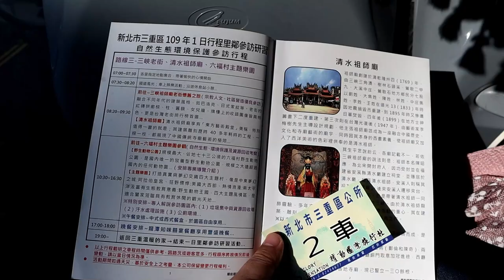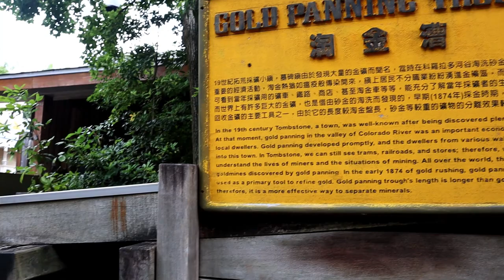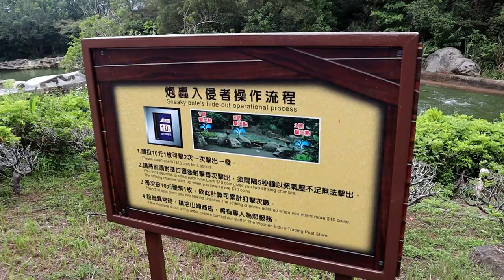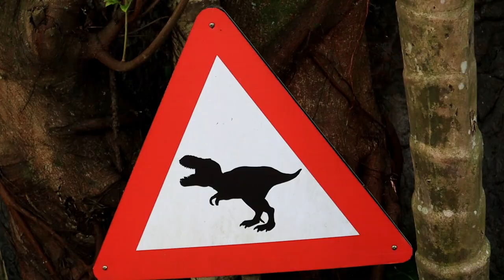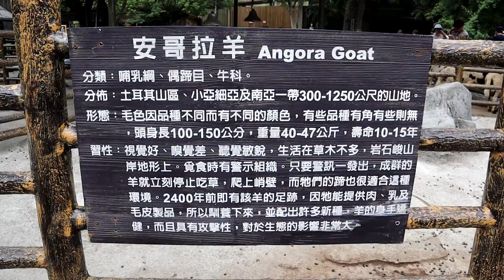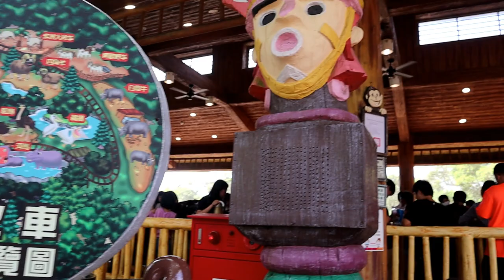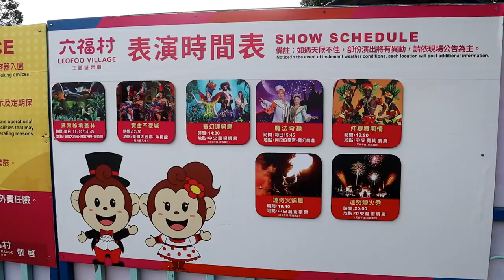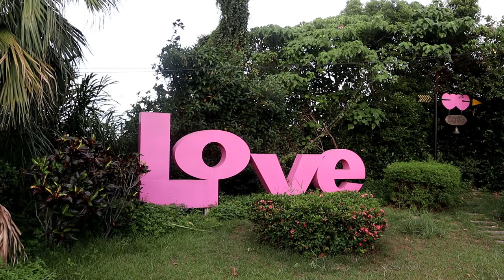夏日六福村里民一日遊 Leofoo Village Theme Park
哀，真懷念疫情前
六福村Leofoo Village Theme Park：